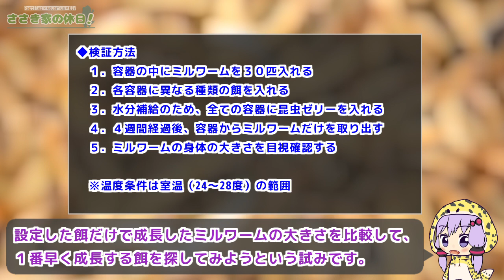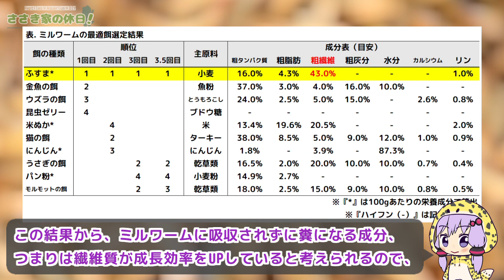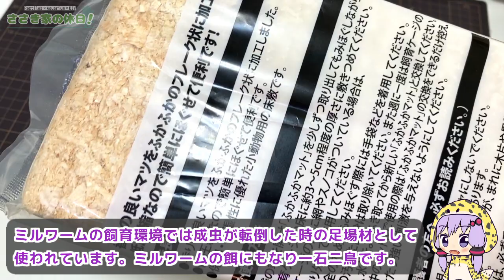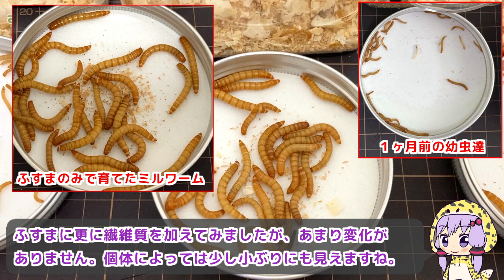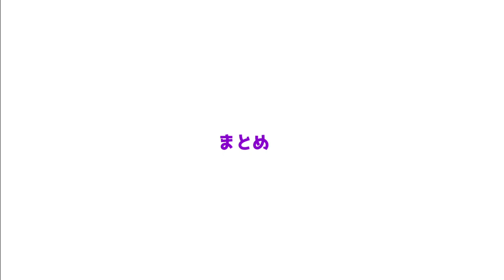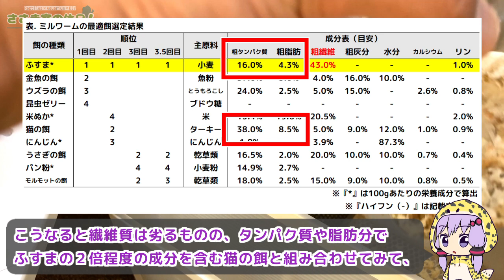ミルワームが爆速で成長する餌を検証してみました #4【大人の自由研究】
繊維質を取れば快便になって成長効率が良くなるのでは？という疑問が出てきたので、実際に検証してみました。

‹今回与えた餌›
　・ふすま
　・木屑（松の木）
　・ふすま + 木屑
　・ウサギの餌 + 木屑

◆ミルワームにミルワームだけ食べさせて育ててみた【大人の自由研究（番外編）】